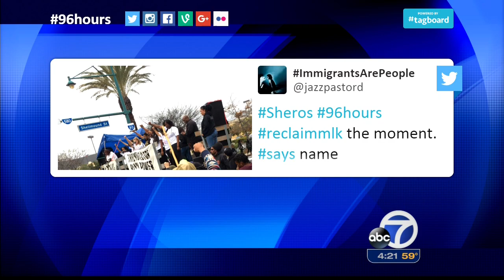Protesters Stop Bay Bridge Traffic V.1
Protesters stop the Bay Bridge traffic.  This is a bridge that spans the San Francisco Bay in California.  The protest was on Martin Luther King Day in January 2016.